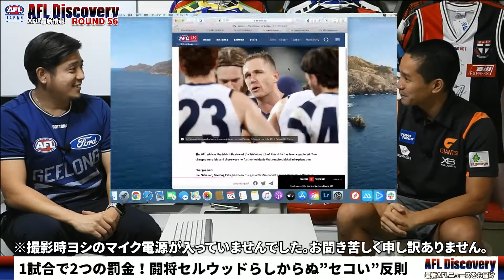【AFL Discovery - R56】１試合で２つの罰金！闘将セルウッドらしからぬ”セコい”反則？ - オーストラリアンフットボール最新情報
「AFL Discovery」
随時更新・・・AFLに関する最新ニュースを出演者の意見を交えて楽しく紹介します。

「AFL WATCHER」
毎週火曜配信・・・AFLの先週の試合ハイライトを見ながら解説を交えてAFLの魅力をお伝えします。

「AFL JAPAN TV」
不定期配信・・・日本代表・Aリーグ・GOリーグなど日本オーストラリアンフットボール協会（AFL JAPAN）の最新の活動状況をご紹介します。